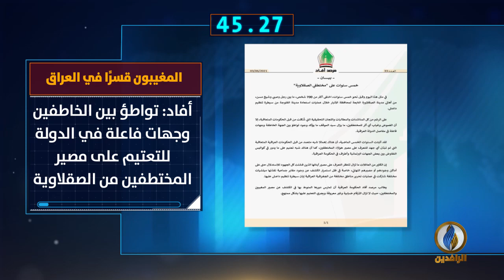أبرز الأخبار على قناة_الرافدين ليوم الخميس في 60_ثانية.